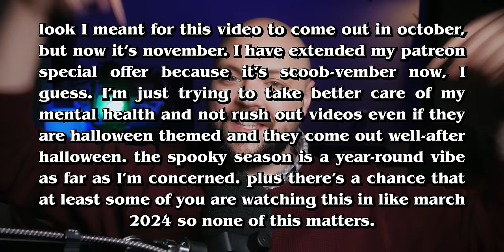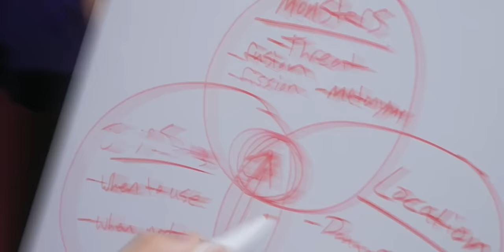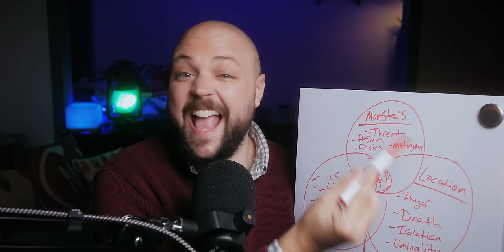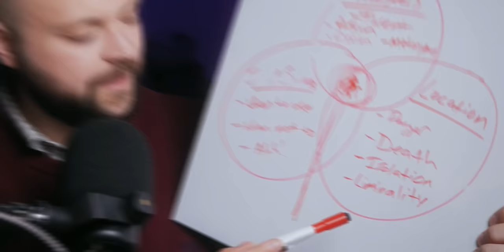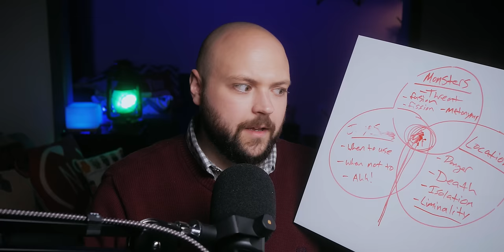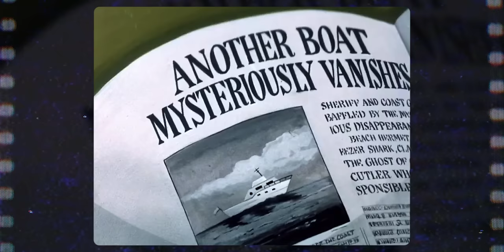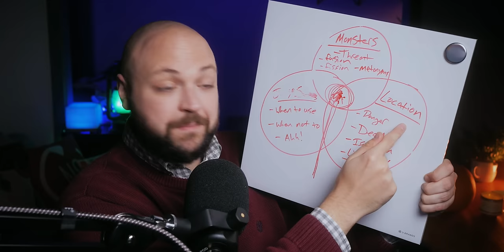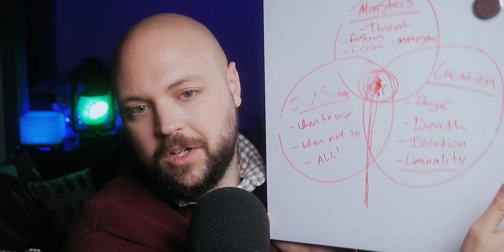The original Scooby-Doo cartoon is objectively terrifying!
Today, I use an objective scientific formula to answer the one question we’re all wondering… what is the scariest episode of Scooby-Doo, Where Are You? From horrifying monsters, spooky locations, and startling jump scares, there’s one episode that stands out as truly scary! It’s not just a children’s cartoon. I mean, it is, but Scooby Doo is actually terrifying and I can prove it!

— CHAPTERS —
0:00 intro
1:20 quick Patreon plug
1:52 the formula for very real objectivity
3:12 scary monsters
12:09 spooky places
17:45 aaaaahhhhhh!!!
25:42 and the scariest episode is…
33:04 the most important part of the video

— SOURCES —
The Philosophy of Horror - Noël Carroll
Liminal Spaces - Lost in Unknowable Loneliness of Modern Architecture

— ABOUT NerdSync —
Home of the popular Comic Misconceptions series, NerdSync makes video essays and in-depth analyses about nerdy pop culture. From comic books and superheroes, to Scooby-Doo and other classic cartoons, host Scott Niswander explores fascinating topics that range from history, philosophy, culture, and art. NerdSync makes fascinating, complex ideas a little more accessible through the heroes and villains from Marvel, DC Comics, and beyond!

Sound recorder
Tripod head